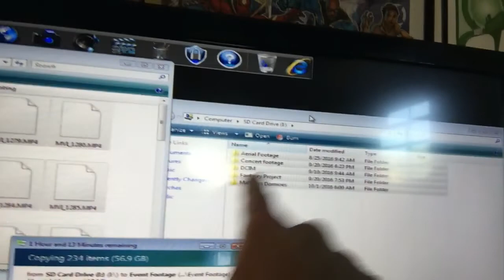Trying to figure it out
Hello, I live in a Small town. I love it! I'm a family man I love that more. I love to Vlog and create and I strive to entertain.Enjoy!